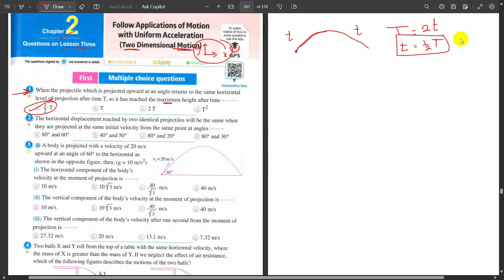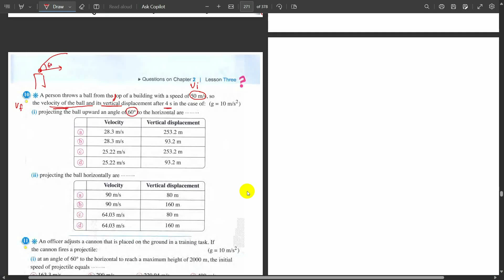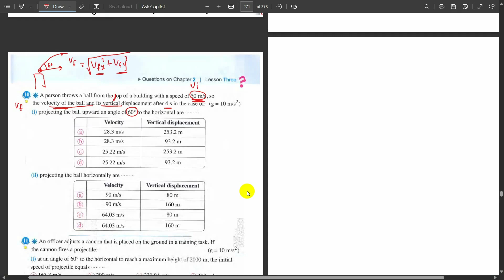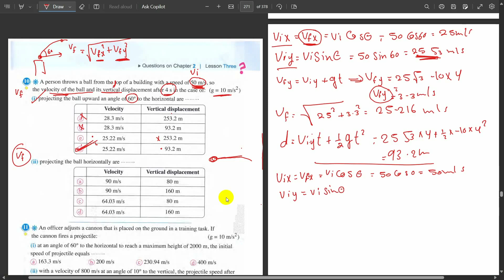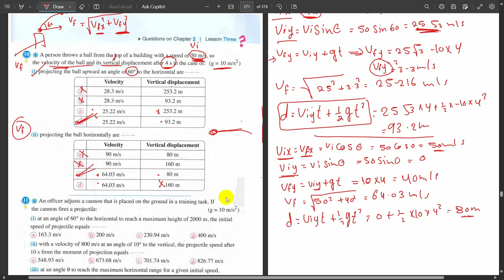physics| sec.1| projectiles at angle | Unit 2 chapter 2| 1st term حل المعاصرمن 1 ال 12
Unit 2
Ch 2
Lesson 3 projectiles at angle
Part 1
حل اسئلة كتاب المعاصر
الجزء الاول من السؤال 1 الي 12